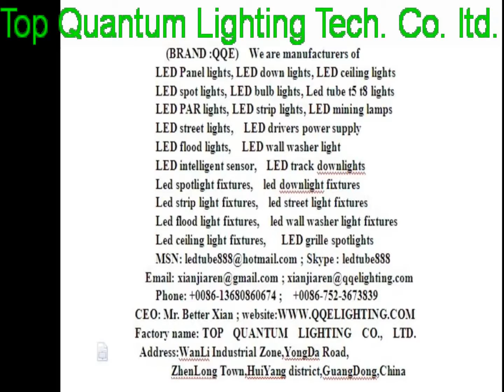led downlight recessed adjustable,led downlight round,led downlight rectangular